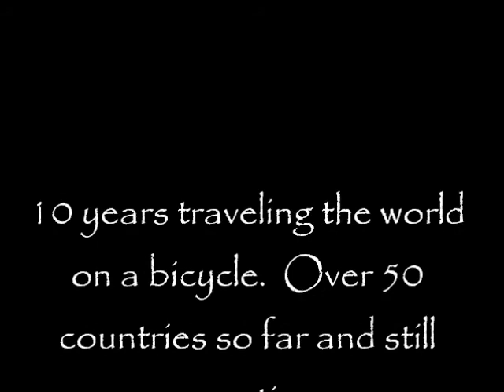Around the World - By Bicycle (PART I)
Around the world, by bicycle.  Have you thought of traveling but have little $$$ to do so?  See how this guy is living his dream.
Incredible stories about traveling the world for 10 yrs. on a bicycle. Continuation of the guy who for 10 years has been traveling around the world on a Bicycle.

Greg Ramos
Learn About Extended Travel: